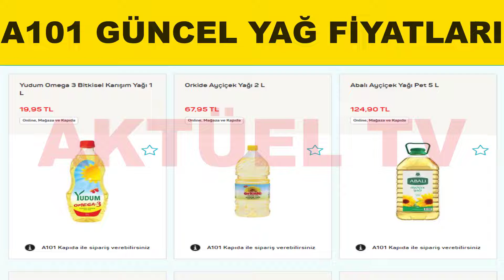A 101 de bu hafta sonu yağ indirimi 2022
a 101 de bu hafta sonu yağ indirimi -  Selamlar AKTÜEL TV kanalımız onurla sunar,